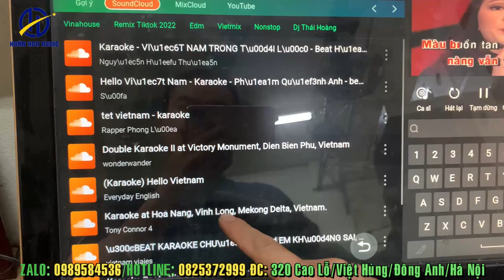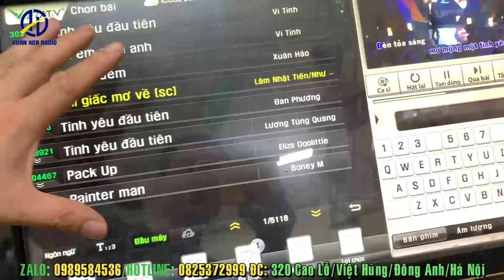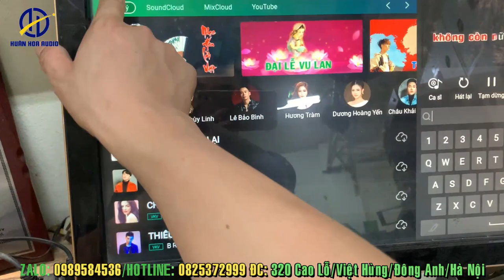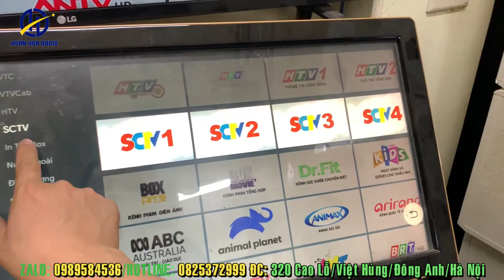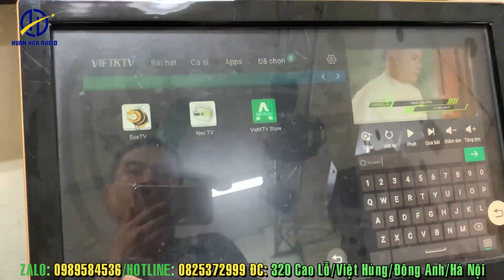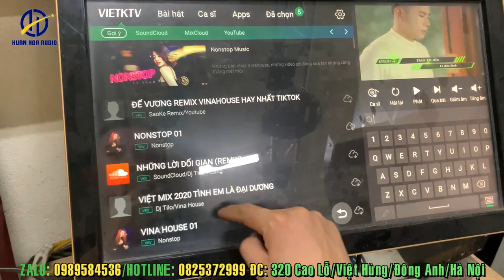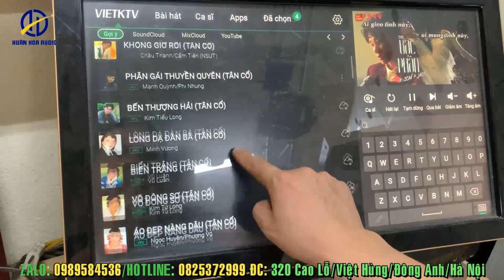Cách nâng cấp đầu karaoke việt ktv hd thường lên hát youtube và xem truyền hình | Huân Hoa Audio